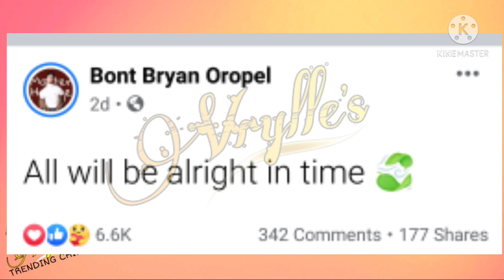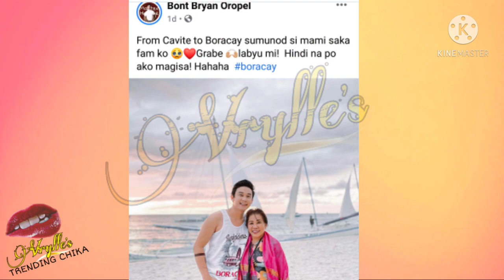BANINAY BAUTISTA at BONT BRYAN OROPEL masaya na sa pagiging SINGLE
BANINAY BAUTISTA
BONT BRYAN OROPEL
BONT AND BANINAY BREAK UP
caffey lisodra namindang
caffey namindang
pam esguerra